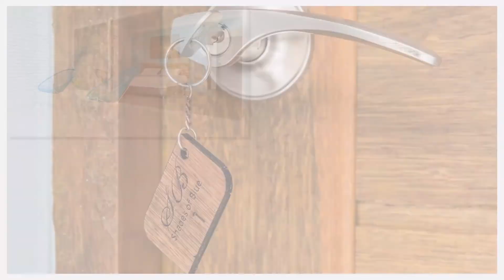Villa Shades of blue Koh Phangan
"Shades of Blue" is a tropical modern villa that will charm with its comfort and its incredible 180° sea view. The concept guide was to design an open house enjoying the view and the sea.
Fitting a large place in/out suitable for 12 persons or more.
Located on the west coast of Koh Phangan, only 3min from the beautiful Hin Kong Bay.